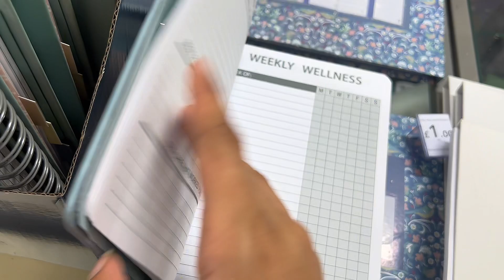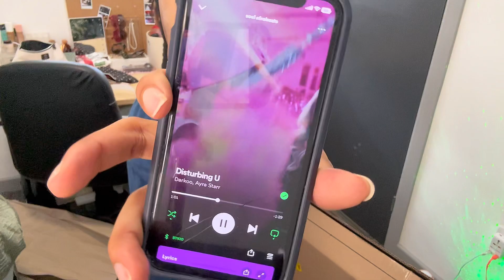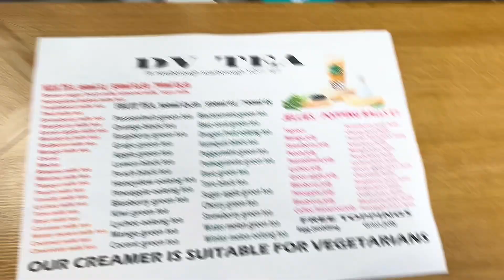realistic days in my life ✰ | boba shops, more unboxing, cleaning & more !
1 Corinthians 13:4-7❤️

welcome or welcome back to my channel, today’s vlog just has random realistic days in my life. if you’d like to see more content from me don’t forget to SUBSCRIBE, comment your thoughts and like this video….it helps to push my channel xx

links & codes 💗
mirror: YMOND Floor Standing Mirror 59x20...

socials 🤭 //
twt: chimsomsaura
sc: @ch1msom
vinted: plantain2004

faq💌 :
☆age: 18
☆birthday: 8th Sept, 2004 (virgo🫶🏼)
☆ethnicity: Nigerian 🇳🇬 (i am igbo)
☆are you in uni? yes:) in Coventry University
☆what course? i’m studying Acting, i want to be an Actress
☆location: Scarborough, England (it’s in the north, please take me away from here)

subgoal: 5000

Love
- Chimsom🐸